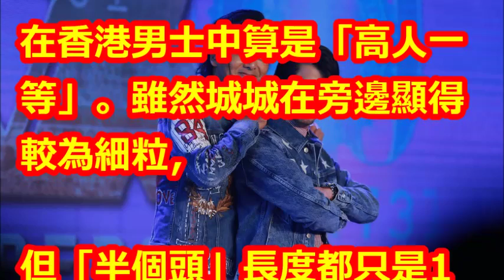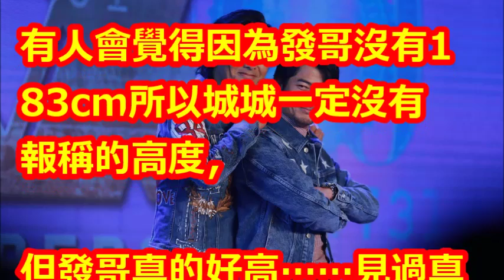郭富城「自揭」真正身高 與6呎高周潤發僅差半個頭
【相關視頻】

【FULL】“旗袍女”高超舞技性感劈叉惊艳全场！郭富城大出绝招“撒娇”与金星“抢人”！《中国好舞蹈》第7期 [浙江卫视官方HD]

【完整版】《青春芒果夜》：朱一龙 陈立农 郭富城  张杰 窦靖童 何炅 李宇春 王鹤棣 吴希泽 带你种草青春文化 【湖南卫视官方频道】

【抢先版】《青春芒果夜》：何炅 郭富城 朱一龙 曾轶可 带你种草青春文化 【湖南卫视官方频道】

郭富城“老拍档”十年后重聚“好舞蹈”现场叙旧《中国好舞蹈》第7期 花絮 [浙江卫视官方HD]